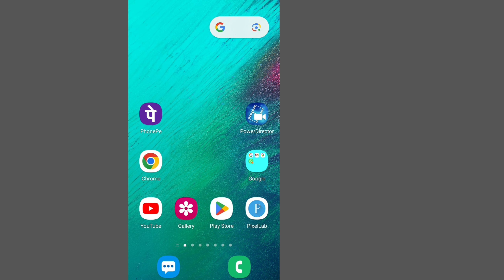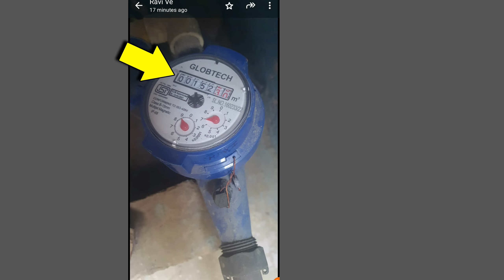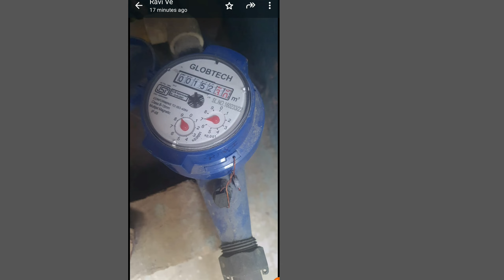Pani Ka Meter Kaise Check Kare | Pani Ka Meter Ki Reading Kaise Check Kare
Pani Ka Meter Kaise Check Kare | Water Meter Reading Calculation